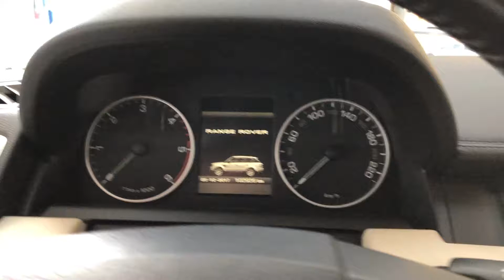Range Rover Sport 3.0 SDV6 HSE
per info